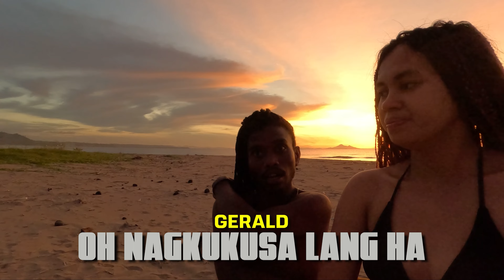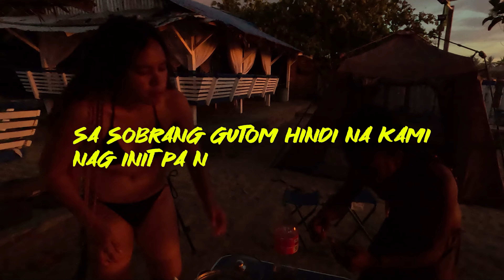NA ENGKANTO SA ISLA NA WALANG TAO | SY TALENT ENTERTAINMENT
This channel introduces Asian culture, food, camping, music, etc., and discovers and introduces talented people in Asia.
We have produced many famous influencers, and we are constantly trying to find new influencers.
We will continue to upload Asian food, music, and camping-related content from a first-person perspective.